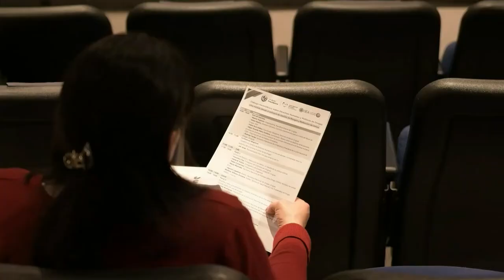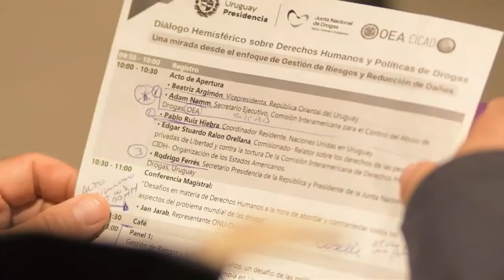Sec. Gral de la JND, Dr. Daniel Radío en 76° Período Ordinario de Sesiones de la CICAD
La Comisión Interamericana para el Control del Abuso de Drogas (CICAD) realizó su septuagésimo sexto período ordinario de sesiones en Washington, D.C. del 19 al 22 de noviembre del 2024.